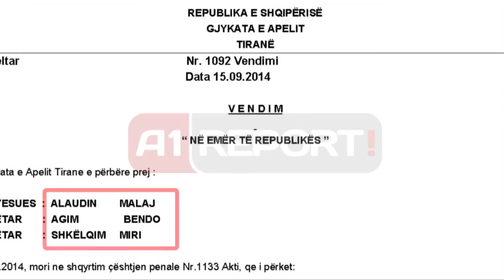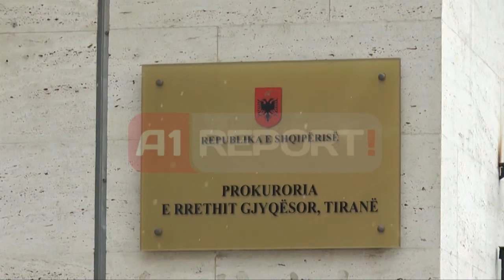A1 Report - Vendimi i Apelit për Fullanin: Arresti me burg, masë ekstreme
TIRANE- “A1 Report” zbardh vendimin e Gjykatës së Apelit që ndryshoi masën e sigurisë ndaj Ardian Fullanit nga “arrest me burg” në “arrest shtëpie”. Sipas vendimit që mban numrin 1092 i datës 15 shtator 2014, Gjykata e Apelit Tirane e përbërë prej Alaudin Malaj, kryesues; dhe dy gjyqtarët Agim Bendo dhe Shkëlqim Miri, anëtarë; "ish-Guvernatori nuk paraqet rrezik, për t’ju shmangur e fshehur hetimit".

Sipas Apelit, ndryshimi i masës së sigurisë është bërë pasi, “Ish-Guvernatori nuk paraqet rrezikshmëri shoqërore, dhe nuk paraqet rrezik, për t’ju shmangur e fshehur hetimit”.

Duke iu referuar vendimit të dhënë nga Shkalla e Parë, Gjykata e Apelit thotë se “arresti me burg është masë ekstreme”.

Sipas Gjykatës së Apelit, masa e sigurisë në Shkallën e Parë është dhënë në mungesë të personit nën hetim dhe të avokatit të tij, duke mos u dëgjuar kështu personi i interesuar.

“Gjykata çmon se kjo e drejtë nuk është ushtruar në mënyrë efektive nga ana e personit nën hetim, për shkak të mos prezencës së tij në seancën e caktimit të masës së sigurimit personal “Arrest në burg” marrë ndaj tij pasi kjo seancë është zhvilluar pa u dëgjuar personi i interesuar, pa i dhënë atij një mundësi të komentojë materialet e paraqitura nga prokurori dhe pa u shqyrtuar argumentet e personit lidhur me lirimin e tij, çka është e papajtueshme me garancitë e parashikuara nga neni 5, paragrafi 3 i Konventës Evropiane për të Drejtat e Njeriut”, thuhet në vendimin e Apelit.

Në kërkesën drejtuar Apelit, avokati Maks Haxhia kërkon ndryshimin e vendimit të Shkallës së Parë, duke e cilësuar atë të padrejtë dhe të shpejtuar.

“Vendimin e Gjykatës se Rrethit Gjyqësor Tiranë e konsiderojmë të padrejtë, të shpejtuar dhe të pabazuar ne kërkesat e ligjit procedurial. Masa e sigurimit personal “Arrest në burg”, e vendosur nga gjykata nuk është në përputhje me kërkesat e ligjit procedural. Argumentet e paraqitura nga organi i akuzës të cilat ishin baza ku ata mbështetën kërkimin e tyre për caktimin e masës së sigurimit personal, atë të arrestit në burg, në mungesë, ndaj të arrestuarit Adrian Fullani, të cilat i shërbyen edhe gjykatës në marrjen e vendimit, nuk mjaftojnë për tu bazuar në caktimin e masës së “Arrestit në burg”, thuhet në kërkesën që Fullani dhe Avokati i tij Maks Haxhia i drejtoi Apelit.